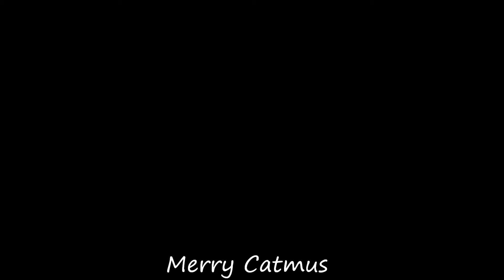Oh, Catmas Tree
Catmus fun with Kimi and Oscar. Guest starring a Christmas tree and a big box...BEST DAY EVER!

Taken with a Nikon D5100.